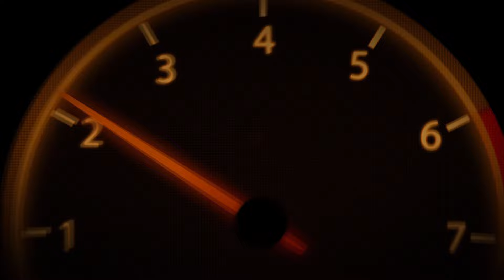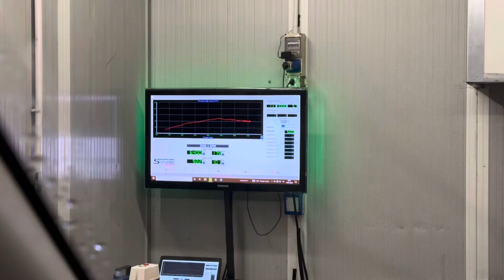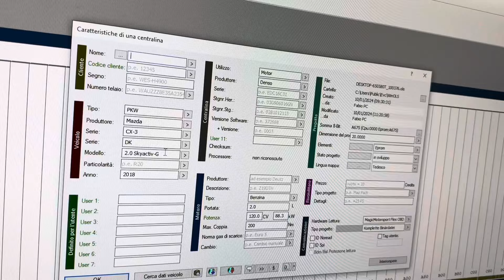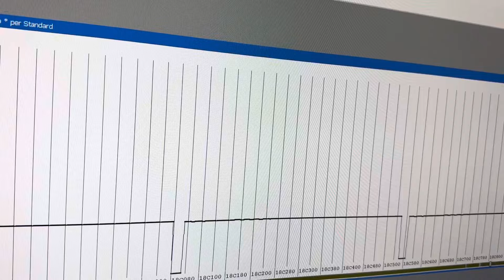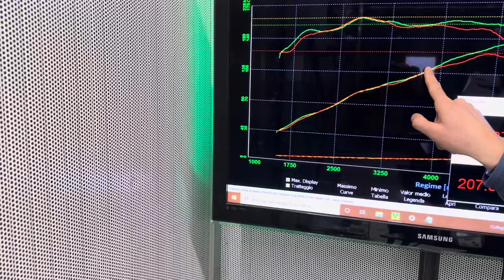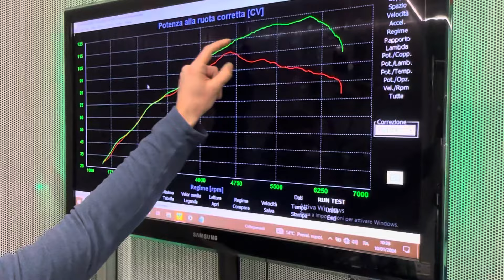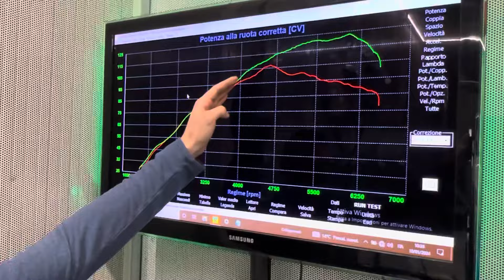PERCHÈ MAI RIMAPPARE UNA MAZDA CX-3 ASPIRATA?? C'È IL TRUCCO! 😎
Vettura davvero diversa dal solito che porto sul canale, ma non per questo meno divertente!

Veloce video su un trick molto utile che può essere fatto su queste versioni di Mazda CX-3 2.0i SKYACTIVE-G 120cv, buona visione!